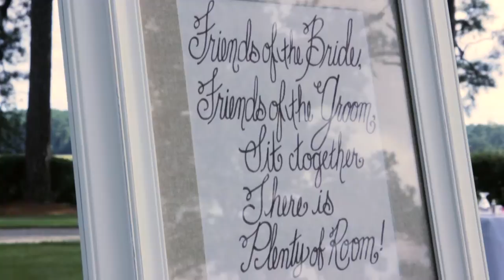Hilton Head Wedding - Brie & Chris - Oldfield SC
video (music - All The Way - Roy Ashen - courtesy of Animoto)